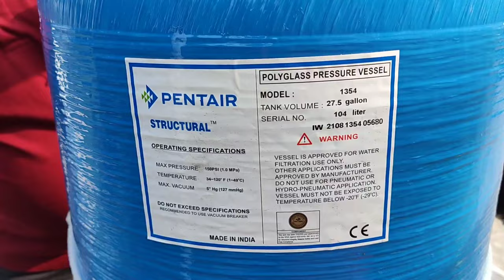Tank Water Filter For Home | Sediment Free Water For Whole House | Installation | Price | Review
user ID - payel.debnath.505